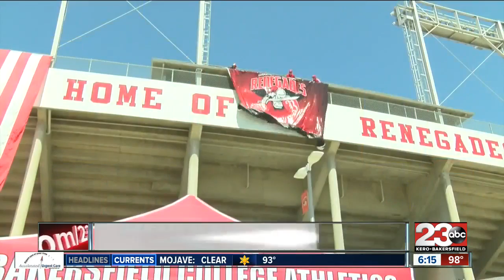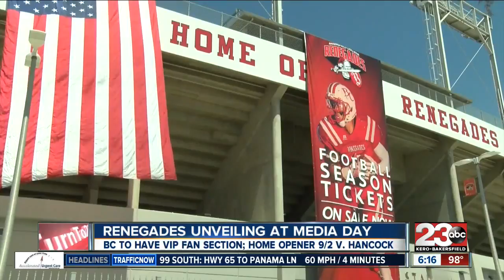Bakersfield College to offer VIP section for fans at home football games in 2017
Bakersfield College athletics reveals a new VIP section for fans called the "Knight Club" to enhance the gameday experience.